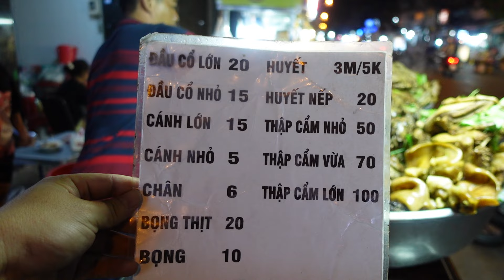Anh Tài Phá lấu Vịt Quận 8 mới nhất I Street Food Sai Gon